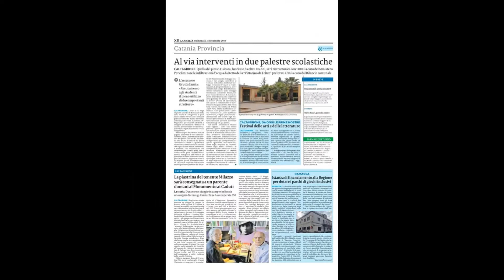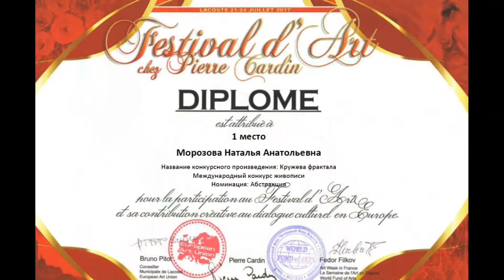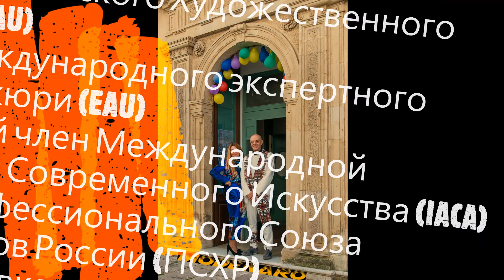Новое направление в мире моды - «Квантовая коллекция «MODENARO» - Наталья Морозова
Появление Квантовой коллекции - новое направления в мире моды. Квантовая работа, как таковая, способствует инновационному восприятию, поощряет субъекта к наблюдению и ориентирована на постоянно меняющееся восприимчивое сознание. Она обращается к вдохновленному, образованному человеку с художественно воспринимаемым умом, который продвигается вперед по сравнению со временем. Квантовое произведение искусства оказывает определенное влияние на реальность и последующий художественный процесс, поскольку оно становится частью сознания социального человека, который выражает это в материализованном выражении. Эти факторы обеспечивают отправную точку для дальнейшего прогресса в искусстве, и этот язык приводит наблюдателя к повышению сознания, собственного мышления, собственного культурного фона, созданию новых моделей подхода к реальности. Именно это способствовало созданию основной идеи синтезировать полученные знания и наблюдения в качественно новую художественную модель, как «Квантовая мода».
Идея создания коллекции «MODENARO» принадлежит гениальному художнику и теоретику современности Roberto Denti и художнику из России Натальи Морозовой. Roberto Denti внес идею синтезирования науки и искусства и написал манифест «Квантового искусства», что дало современному обществу новое направление, которое признали в Российской Академии Естествознания, как новое направление в науке. Название бренда «MODENARO»-начальные слоги имен и фамилий двух художников Roberto Denti и Натальи Морозовой. Появление направления и воплощение в новые модные решения - результат творческой деятельности и процесс исследования их основной деятельности - «Квантовое искусство». Сама мысль создания модной коллекции не пришла к ним не спонтанно. Это закладывалось у обоих с рождения. Мама Роберто - модельер и конструктор одежды, так же как и бабушка Натальи, всю свою жизнь творили и создавали модели одежды. Именно творческий союз двух мыслей в одном направлении синтезировали создание «Квантовой моды». В своей коллекции они показали идею совмещения  стилей, где классика прекрасно сочетается со спортом, и они идеально дополняют друг друга, пополняя коллекцию принктами квантовых работ художников. В женской коллекции заложен основополагающий код мироздания-спираль-раковина - символ женского начала. Конструкции модели и разработка дизайна лаконично держатся заданной линии, обрамляя и логически завершая идею в центре.
Разработка и изготовление коллекции из итальянских тканей, на фабрике Solo Moda в Италии, город Комо известная во всем мире своим искусством инновационного нанесения принтов на ткани, и реализации  со стилистами и дизайнерами производства SO. EL. г. Карпи прославившимися своим искусным воплощением основной идеей моделирования.
Квантовая коллекция  «MODENARO» в эскизах получила первое место в Москве на выставке «Кутюрье года 2019». Презентация коллекции с успехом прошла в Италии, на Сицилии в рамках программы «Красивый ноябрь в Кальтаджироне... » совместно с показом мод «Scuola di Moda Ipsia  Carlo Alberto  Dalla Chiesa», директором которой, является - профессор моды Cristina Navarra, представили коллекцию моды из переработки на тему производства и применения керамики Кальтаджироне.